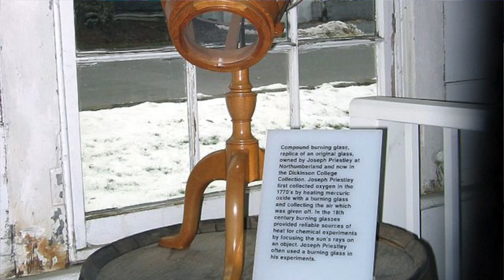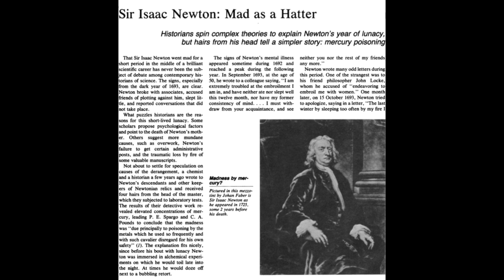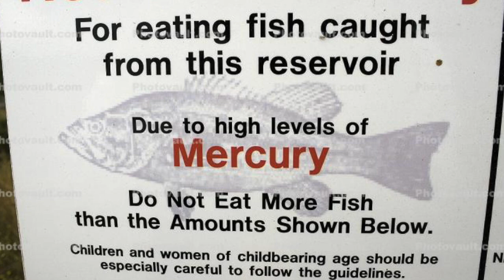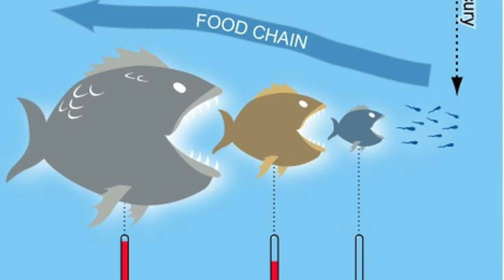Cup o'Joe-Mercurial concerns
In 1774 Joseph Priestley performed one of the most famous chemical experiments in history. He placed a sample of mercuric oxide on a small platform sitting on top of a pool of mercury over which he inverted a glass bell jar. He then used a magnifying glass to focus the sun’s rays on the mercuric oxide to see what would happen. The pool of mercury provided a perfect seal ensuring that no gases could enter or escape. Previously Priestley had used the apparatus to heat a sample of ammonium nitrate to produce nitrous oxide that would be christened “laughing gas,” destined to be introduced by American dentist Horace Wells as the world’s first anesthetic. Heating mercuric oxide produced a gas in which a candle burned with great intensity. Priestley didn’t know it, but he had produced oxygen, a gas that would eventually be identified by Antoine Lavoisier as an element.
This story is a mainstay in chemistry classes, as it should be. But a corollary to this experiment should also be woven into the tale. That of the toxicity of mercury, something of which Priestley was likely unaware given his frequent experiments that involved mercury and its compounds. “Mad hatter’s disease,” a neurological condition linked to the production of felt hats by treating wool with mercuric nitrate would not be described until the 19th century. While there is no evidence that Priestley suffered any ill effects, a century earlier, Isaac Newton, whose dabbling in alchemy exposed him to mercury, did exhibit tremor, insomnia and paranoid ideation, all symptoms of mercury toxicity. Today, knowledge that even small amounts of inhaled mercury vapour can be a problem has led to the elimination of mercury thermometers and advisories about eating fish contaminated with mercury.
This is a huge problem in Bolivia where “artisanal” gold mining operations have become very popular among indigenous people since significant amounts of gold occur in rocks and sediments in the Amazon. Combining the crushed rocks with water and mercury results in the formation of gold “amalgam,” an alloy of mercury and gold that due to its weight settles to the bottom and can be separated. Heating the amalgam then drives off the mercury and leaves gold behind.
Inhaling mercury vapour is unavoidable, as is dispensing the water that still contains some mercury into rivers. Here, microbes convert metallic mercury into an even more toxic form called methyl mercury that concentrates in fish and consequently is ingested by the local population. Mercury contamination is detected by analysing the mercury content of hair where some of the ingested mercury is deposited. Surveys of people in the mining areas show significantly elevated hair levels and symptoms of mercury poisoning are being documented. The Bolivian government has pledged to address the problem, but the artisanal mining continues because of the attraction of the rising cost of gold. Unfortunately, there is also a cost to the health of the indigenous people producing it. Gold my bring profits but it can’t buy health.